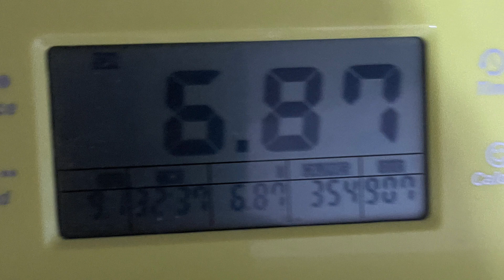Pushups (65) ruck (2) bike (6.87) 3-1-23